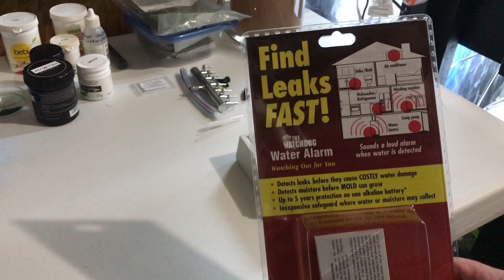Fish Room Fail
Today was not the best day in the fish room. Like others, I make mistakes too. Today proved that to be the case, once again.